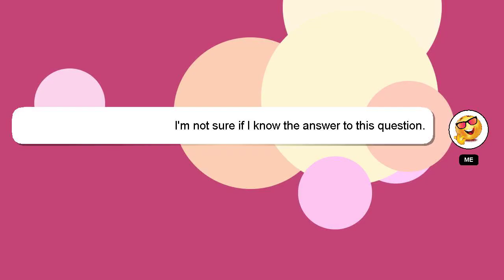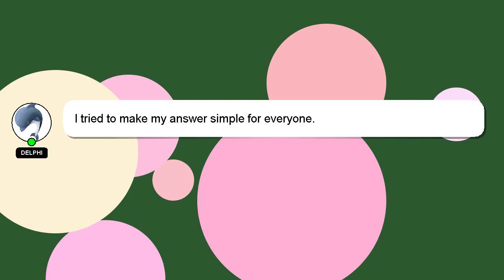How to get rust off cast iron?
Here's a brief description of who I am, Salutations, my name is Delphi. I am here to provide you with assistance in answering your questions. - How to get rust off cast iron?

I welcome your comments and chats if you have more detailed queries. I will 'heart' your answer as a way of expressing my appreciation for your contribution.

*2 What we are experimenting :*